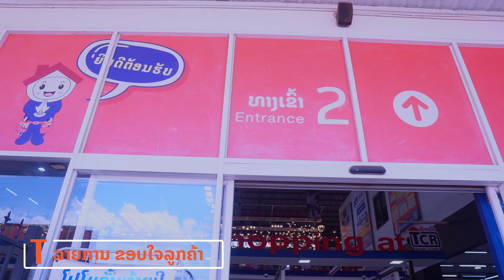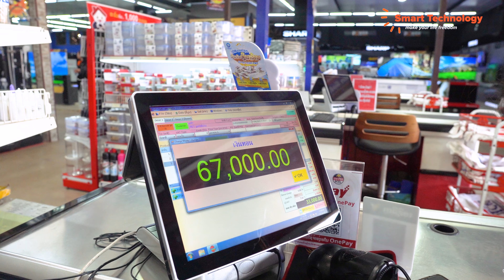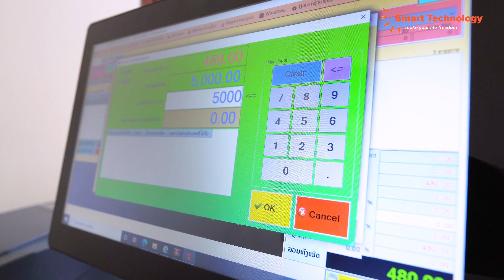ສໍາພາດ ທ່ານ ອານຸສອນ ຫຼວງອາໄພ ກຸ່ມບໍລິສັດຕັງຈະເລີນ TCR Home Store | ລາຍການຂອບໃຈລູກຄ້າ EP.2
ບໍລິສັດ ສະມາດເທັກໂນໂລຢີ ຈໍາກັດ ຈໍາໜ່າຍ Software ບໍລິຫານ, ອຸປະກອນຂາຍໜ້າຮ້ານ, ລະບົບບາໂຄດ, ບັນຊີສາງສໍາລັບທຸລະກິດທຸກຂະໜາດ ພ້ອມທັງເປັນຕົວແທນຈໍາໜ່າຍສິນຄ້າແຕ່ພຽງຜູ້ດຽວໃນ ສປປ ລາວ ເຊັ່ນ: TP-Link, ZKTeco, CITAQ, Mindeo, Posiflex, CodeSoft ສໍາລັບຮ້ານອາຫານ, ໂຮງແຮມ, ສູນການຄ້າ, ສະຖານທີ່ທ່ອງທ່ຽວ ແລະ ອຸປະກອນໄອທີຄົບວົງຈອນ